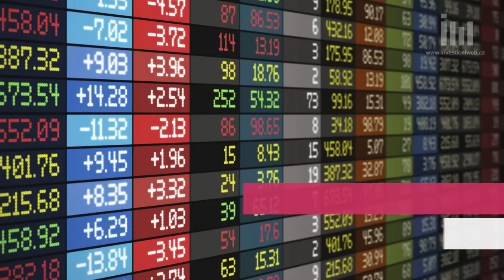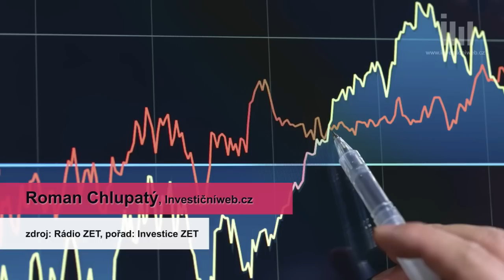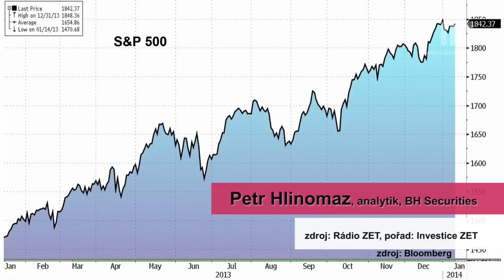Výsledková sezóna: Díky oživení by mohly dopadnout dobře firmy z energetického sektoru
Kdo bude patřit mezi vítěze a kdo mezi poražené současné výsledkové sezóny? Nejen o tom hovoří v pořadu Investice ZET na Rádiu ZET analytik z firmy BH Securities Petr Hlinomaz.